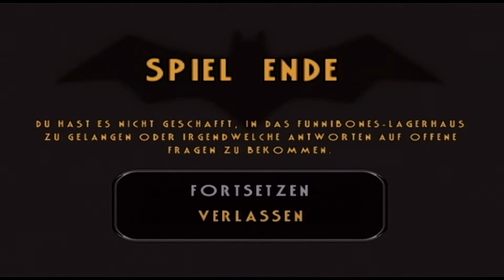Batman Vengeance Part 11-Fledermäuse sterben nicht (DE/Full HD/Blind)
Batman: Vengeance  [GameCube/Deutsch/Full HD/Blind]
Release: 2001
Entwickler: Ubisoft
Publisher: Ubisoft

Spielbeschreibung
Gotham steht erneut einer großen Bedrohung bevor und nur einer steht dem Wahnsinn entgegen: Batman! Es sieht wie ein ganz normaler Abend aus. Der Joker sorgt für Chaos und entführt eine Dame, welche unser Superheld retten muss. Bei dem folgenden Aufeinandertreffen geschieht jedoch etwas unerwartetes. Im Kampf der beiden, stürzt der Joker in den Tod. Batman hat gegen sein oberstes Gebot verstoßen. Dadurch entsteht in Gotham ein Machtvakuum, welches Superbösewichte wie Mister Freeze, Poison Ivy und andere snutzen wollen. Batman muss verhindern, dass dieses Chaos die ganze Stadt einnimmt.